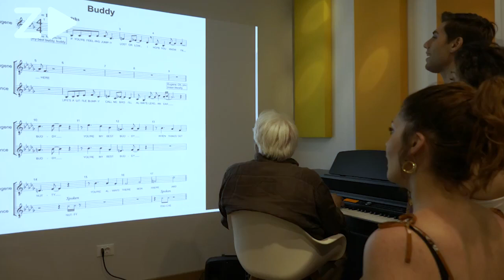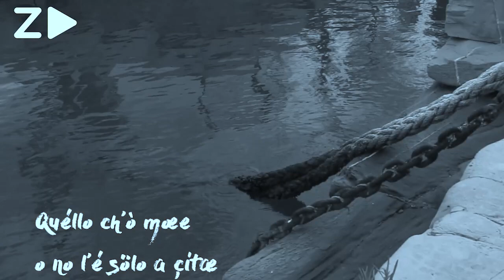Roberto Tiranti si racconta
Roberto Tiranti artista a tutto tondo dal grande talento ci racconta e si racconta in una lunga intervista di Francesco Ugolini di Zenart.
Tra le esperienze di doppiaggio cantato e i suoi numerosi progetti , tra le lezioni di canto e i suoi sogni.
Non mancheranno  i numerosi aneddoti ed esperienze di vita vissuta sopra a dietro il palcoscenico.
Un artista che ci regala sorrisi, passione , professionalità e impegno.
Chi ama il canto , chi studia canto chi ama la musica non può perdersi questa intervista.
Per noi di Zenart, Roberto Tiranti è a tutti gli effetti l'essenza stessa  dell'artista , un esempio, soprattutto per chi si affaccia al mondo dello spettacolo.
Roberto ci insegna con le sue parole che nulla è impossibile
se ci si crede abbastanza.